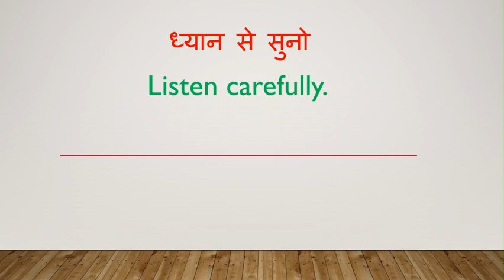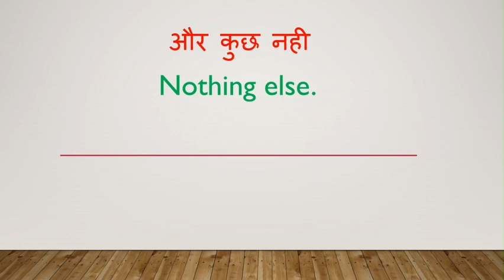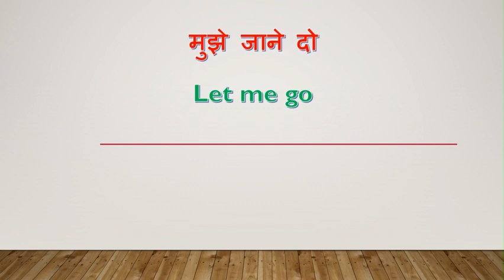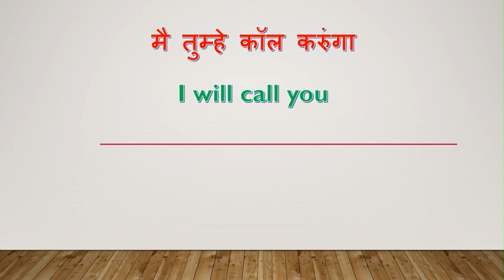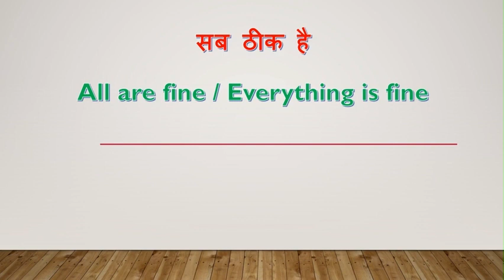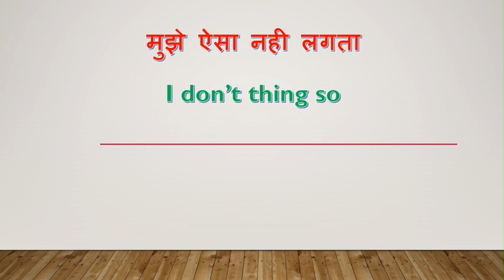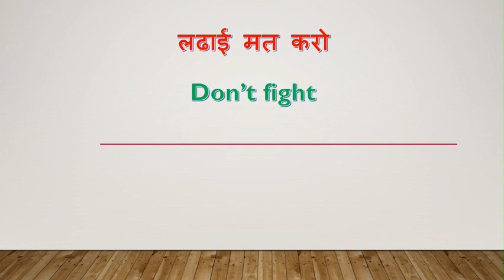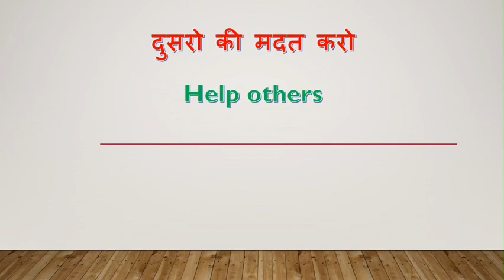रोज बोले जाने वाले अंग्रेजी वाक्य | Roj bole jane wale English sentences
रोज के अंग्रेजी वाक्य सीखें English बोलना आजायेगा / Speaking Practice | Daily Use Sentences Learn